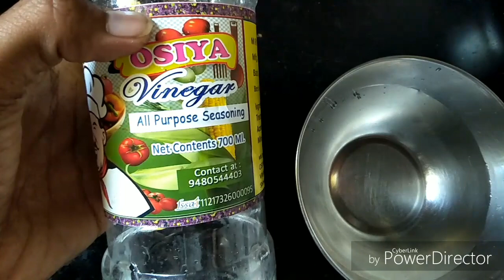Make your gas burner shine like new with this one ingredient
Gas burner cleaning is so tedious. Adding vinegar and water to it gives a new look to your gas burner. Make your gas burner look like new and clean with this kitchen tip. Enjoy hassle free cleaning.